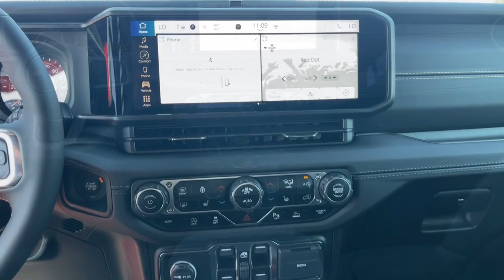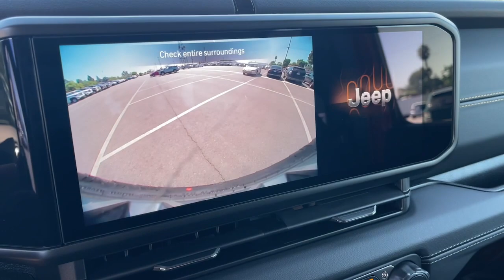2024 Jeep Wrangler Cerritos, Buena Park, Anaheim, Long Beach, Downey 2461000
Firecracker Red Clearcoat New 2024 Jeep Wrangler Sahara available in 18803 Studebaker Road, Cerritos, California at Cerritos Dodge Chrysler Jeep Ram. Servicing the Cerritos, Buena Park, Anaheim, Long Beach, Downey, CA area.

Firecracker Red Clearcoat 2024 Jeep Wrangler Sahara 4WD 8-Speed Automatic 2.0L I4 DOHC
WHEELS: 18 X 7.5 MACHINE/PAINTED GRAY  (STD),TIRES: 255/70R18 ALL-TERRAIN,MOPAR HARDTOP HEADLINER,BLACK  MCKINLEY TRIMMED SEATS  -inc: Hard Seat Back  #1 Seat Foam Cushion  Leather Wrapped Shift Knob  Power Adjust 8-Way Driver Seat  Power 4-Way Passenger Lumbar Adjust  Power Adjust 8-Way Front Passenger Seat  Leather Wrapped Park Brake Handle  Power 4-Way Driver Lumbar Adjust,ENGINE: 2.0L I4 DOHC DI TURBO W/ESS  (STD),TRANSMISSION: 8-SPEED AUTOMATIC (850RE)  (STD),BODY COLOR 3-PIECE HARD TOP  -inc: Freedom Panel Storage Bag  Rear Window Defroster  Rear Window Wiper/Washer  No Soft Top,QUICK ORDER PACKAGE 22G SAHARA  -inc: Engine: 2.0L I4 DOHC DI Turbo w/ESS  Transmission: 8-Speed Automatic (850RE),FIRECRACKER RED CLEARCOAT,SAFETY GROUP  -inc: ParkSense Rear Park Assist System  Auto High Beam Headlamp Control  Blind Spot & Cross Path Detection,FRONT LICENSE PLATE BRACKET,Turbocharged,Four Wheel Drive,Power Steering,ABS,4-Wheel Disc Brakes,Brake Assist,Brake Actuated Limited Slip Differential,Aluminum Wheels,Conventional Spare Tire,Tow Hooks,Tow Hooks,Heated Mirrors,Power Mirror(s),Privacy Glass,Intermittent Wipers,Variable Speed Intermittent Wipers,Rollover Protection Bars,Convertible Soft Top,Power Door Locks,Daytime Running Lights,Automatic Headlights,LED Headlights,Fog Lamps,AM/FM Stereo,Satellite Radio,Bluetooth Connection,Requires Subscription,MP3 Player,Steering Wheel Audio Controls,Auxiliary Audio Input,Smart Device Integration,Driver Adjustable Lumbar,Driver Adjustable Lumbar,Pass-Through Rear Seat,Rear Bench Seat,Adjustable Steering Wheel,Trip Computer,Power Windows,WiFi Hotspot,Heated Steering Wheel,Keyless Entry,Power Door Locks,Keyless Start,Keyless Entry,Power Door Locks,Universal Garage Door Opener,Cruise Control,Adaptive Cruise Control,Climate Control,Multi-Zone A/C,A/C,Bucket Seats,Driver Vanity Mirror,Passenger Vanity Mirror,Driver Illuminated Vanity Mirror,Passenger Illuminated Visor Mirror,Floor Mats,Remote Engine Start,Keyless Start,Remote Engine Start,Power Windows,Power Door Locks,Trip Computer,Heated Front Seat(s),Security System,Immobilizer,Traction Control,Stability Control,Traction Control,Front Side Air Bag,Front Collision Mitigation,Tire Pressure Monitor,Driver Air Bag,Passenger Air Bag,Front Head Air Bag,Rear Head Air Bag,Passenger Air Bag Sensor,Child Safety Locks,Back-Up Camera